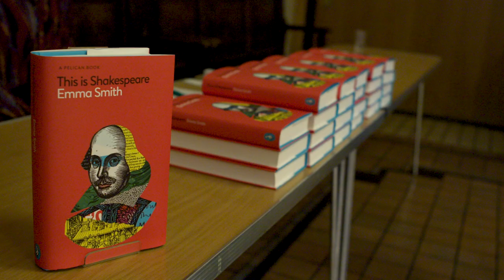This is Shakespeare by Emma Smith | Live at Conway Hall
Michael Pennington, Natascha McElhone, Jonathan Forbes and Professor Emma Smith star in a dazzling tribute to the greatest playwright of the 21st or any other century. This is Shakespeare is out now

A genius and prophet whose timeless works encapsulate the human condition like no others. A writer who surpassed his contemporaries in vision, originality and literary mastery. Who wrote like an angel, putting it all so much better than anyone else.

Is this Shakespeare? Well, sort of.

But it doesn't really tell us the whole truth. So much of what we say about Shakespeare is either not true, or just not relevant, deflecting us from investigating the challenges of his inconsistencies and flaws. This electrifying new book thrives on revealing, not resolving, the ambiguities of Shakespeare's plays and their changing topicality. It introduces an intellectually, theatrically and ethically exciting writer who engages with intersectionality as much as with Ovid, with economics as much as poetry: who writes in strikingly modern ways about individual agency, privacy, politics, celebrity and sex. It takes us into a world of politicking and copy-catting, as we watch him emulating the blockbusters of Christopher Marlowe and Thomas Kyd, the Spielberg and Tarantino of their day; flirting with and skirting round the cut-throat issues of succession politics, religious upheaval and technological change. The Shakespeare in this book poses awkward questions rather than offering bland answers, always implicating us in working out what it might mean.

This is Shakespeare. And he needs your attention.

Interviewed by Hannah MacInnes. Event produced by How To Academy at Conway Hall, London on the 9th May 2019.